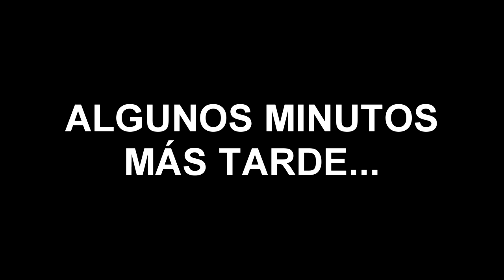FIFA 20 MODO CARRERA SUSCRIPTORES | SD SPECTRES | NUEVA SERIE #1